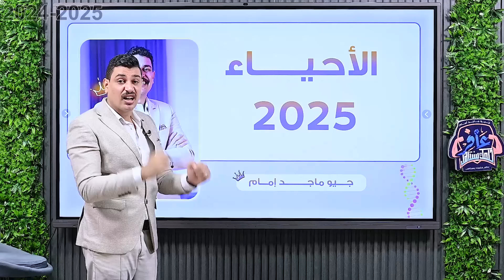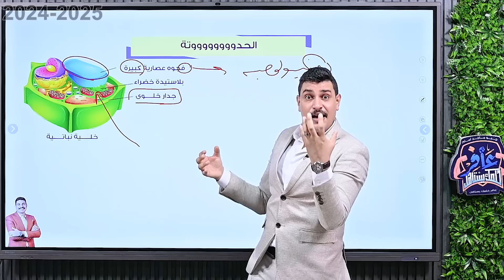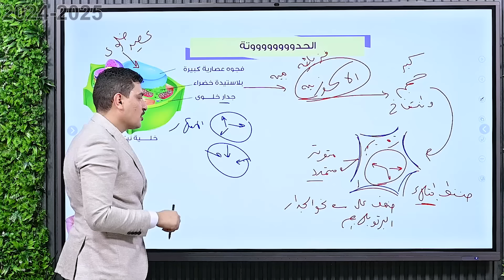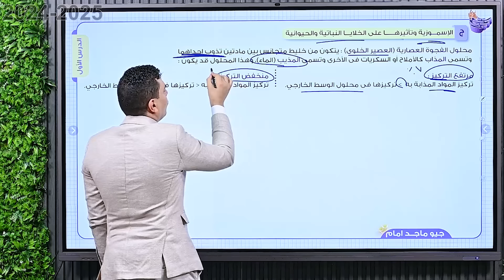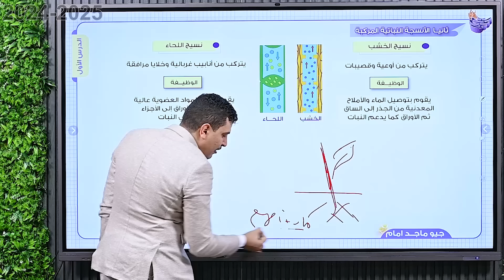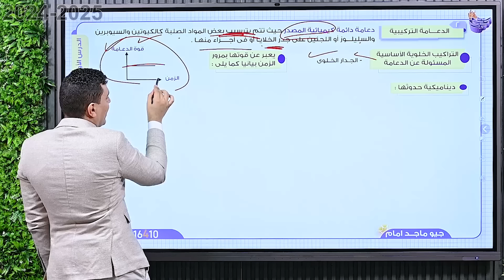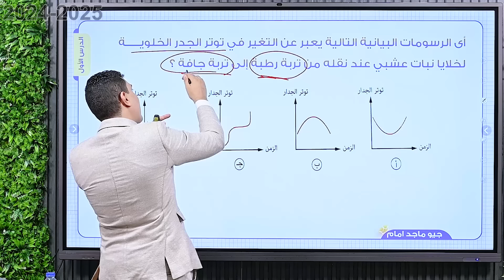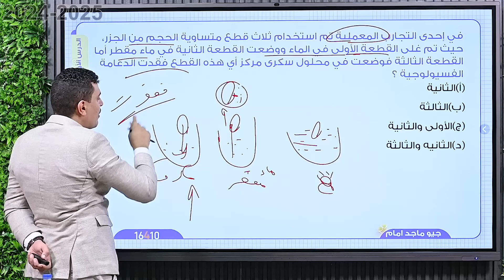شرح وفرم وحل الدعامة في النبات ركز وتابع معايا خطوة بخطوة 💪🏻🔥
شرح وفرم وحل الدعامة في النبات 🔥

حمل pdf الحصة من أي لينك من اللينكات دي وتابع معايا خطوة بخطوة

للإشتراك في كورس الدعامة والحركة كامل 👇🏻

وتابع خطوات الدفع والتفعيل

وخد بالك 📌 الدفع والتفعيل بيتم تلقائي من خلال المنصة